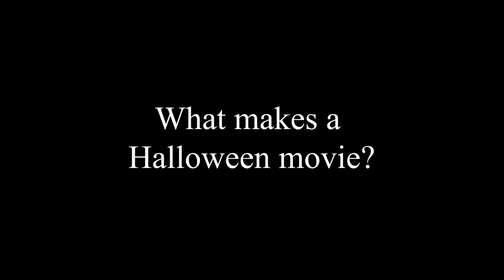Prompt Joust: Fork - Halloween Special - Season 0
Halloween Special: Fork
In this season’s Halloween Special of Prompt Joust, storytellers Weston Kincade and Marcus V. Calvert match wits based on a fork. Will the fork fight or the spaghetti ghoul-ash prevail?

Learn about the authors:
Marcus V. Calvert
Books on Amazon

Books on Amazon

*Purchases made using the above links do earn us a small percentage, pennies normally.